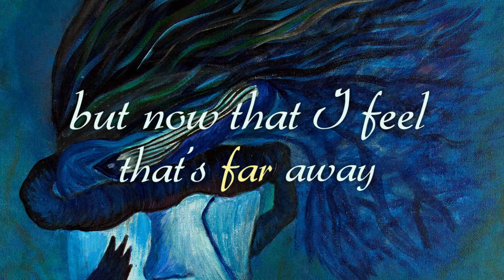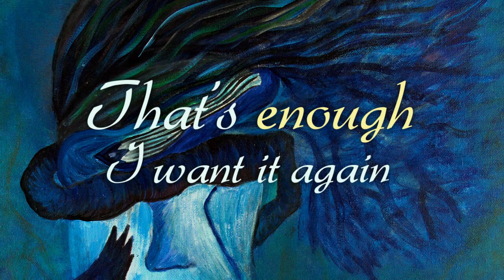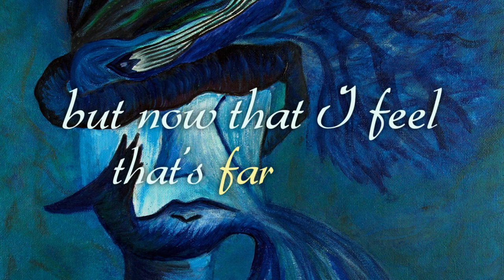My remorse (Radio edit)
"My remorse" is from the first EP of the band Delirare